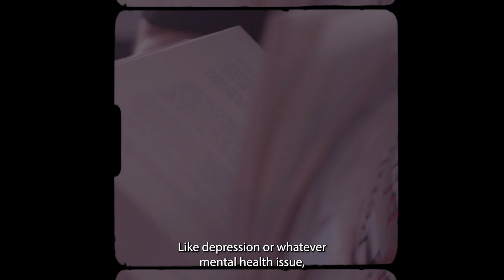Rosa - YOU - Embrace Your Layers Ep.02 ✨ Mercedes-Benz.io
“You can just be yourself and talk about it”

In the second episode of YOU, Rosa shares with us her view on MentalHealth". She reflects on the challenges she faces daily and how she copes with it. At MercedesBenzio we stand up for each other so we are very proud that with the support of her team, she feels safe to be herself.

A shoutout to our Rosa for stepping in for this topic. EmbraceYourLayers and remember you don't have to go through this alone. ❤️MercedesBenzio

*Warning: Flashing lights in the video*

🚀 We are always recruiting!